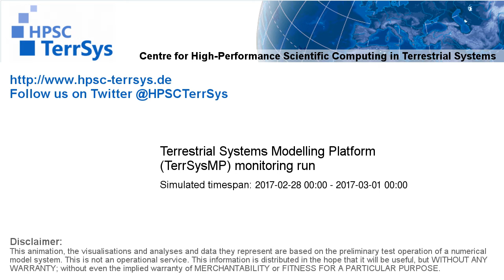TerrSysMP monitoring run 2017-02-28 - sensible heat - NRW (24h)